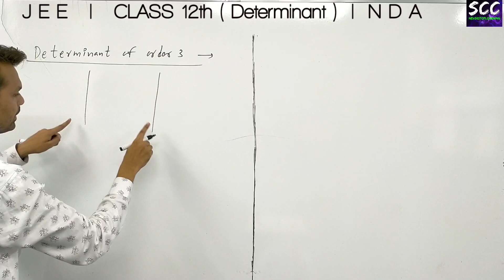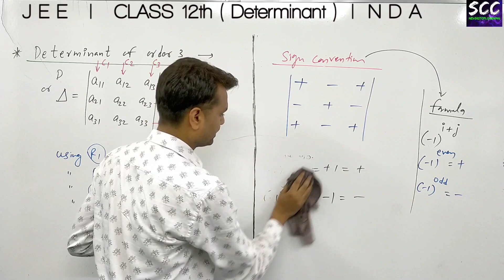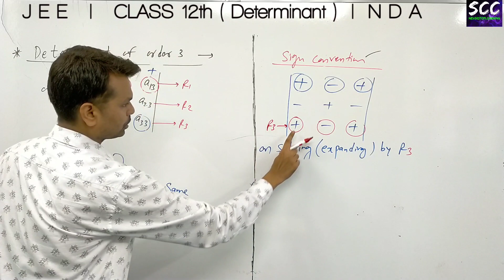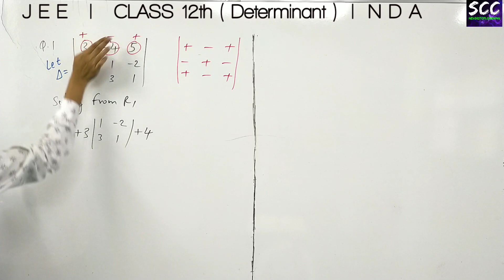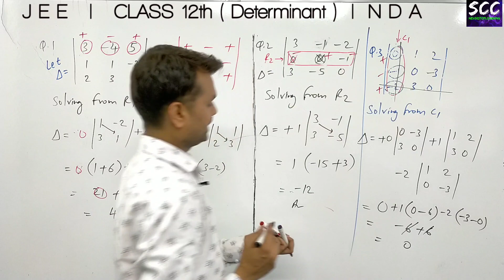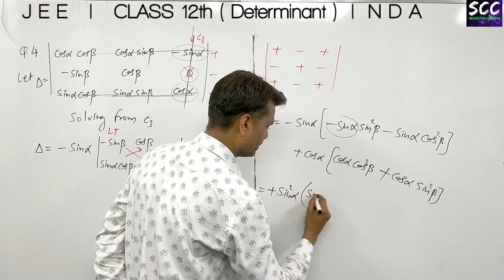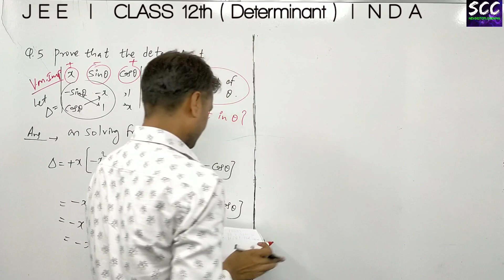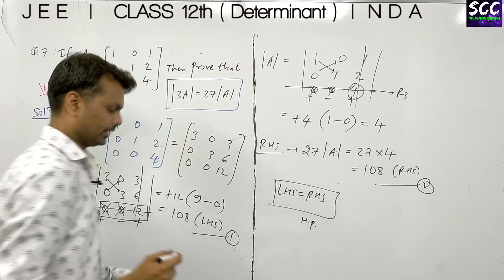JEE MATHS | Determinants L-3 | Class 12 Ncert Maths Chapter 4 (Determinant) | Determinant of order 3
determinants class 12 | properties of determinants | determinant of 3x3 matrix | class 12 maths chapter 4 | determinant math | what is a determinant | determinants class 12 in hindi | determinants maths class 12 | determinants class 12 solutions | maths class 12 chapter 4 | determinants class 12 ncert

clear your subject-oriented doubts with your favorite Teachers. So join the telegram group now, Click now

Key areas Of this Session: What is Determinants, Area of triangle, Inverse of a matrix, Properties of determinants, Determinant of order 2
, How to find area of triangle by determinant method
, Determinants questions

In today’s CBSE 2020 Session, Master Teacher Sandeep Sir  takes you through the Determinants complete chapter, as it is one of the most important and scoring session for CBSE Exam 2021 .

In today's class, Sandeep Sir will talk about Determinants class 12 maths and share some preparation tips on how to score more marks in the CBSE Exam.

sandeep coaching classes maths
sandeep sir maths
sandeep sir scc
area of a triangle
inverse matrix
determinant of 3x3 matrix
class 12 maths chapter 4
determinant of 4x4 matrix
determinants class 12 ncert solutions
determinants ncert solutions
ncert solutions for class 12 maths chapter 4
determinant math
determinant questions
determinants class 12 important questions
determinants questions with solutions
maths class 12 determinants ncert solutions
ncert class 12 determinants solutions
ncert class 12 maths chapter 4 solutions
determinants 12th class
ncert determinantsclass 12 math chapter 4
ncert solutions of determinants
12th maths chapter 4
class 12 maths chapter 4 ncert solutions
determinant problems
determinants solutions class 12
chapter determinants class 12
determinants important questions
determinants ncert
maths determinants class 12
ncert solutions for class 12 maths determinants
ncert solutions of determinants class 12
class 12 determinants solutions
determinant mathematics
determinants of class 12